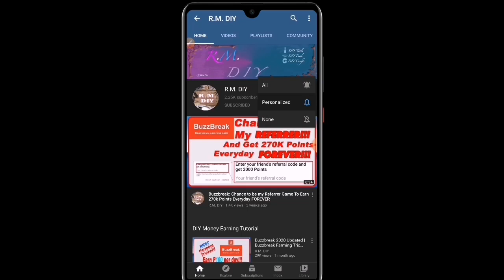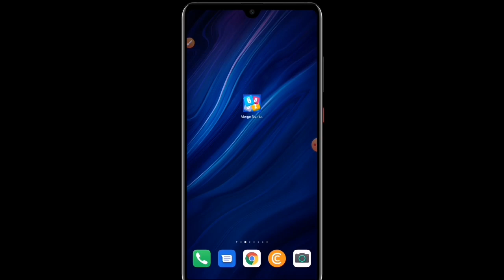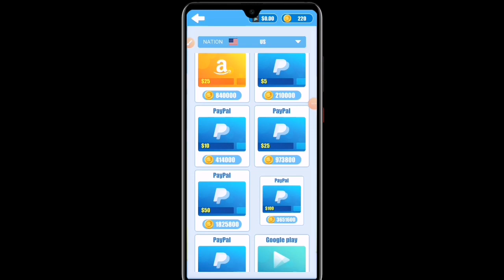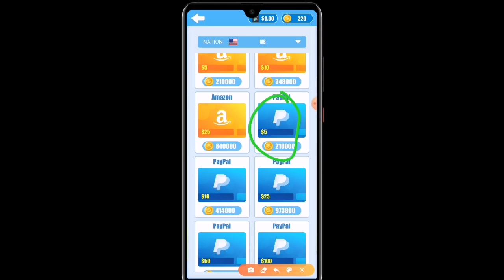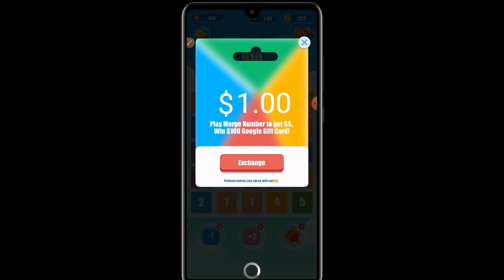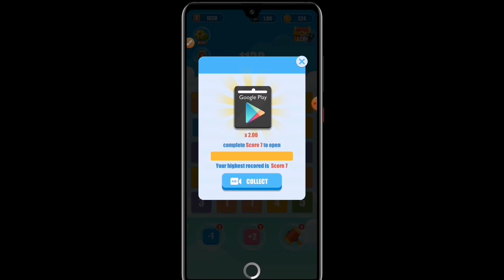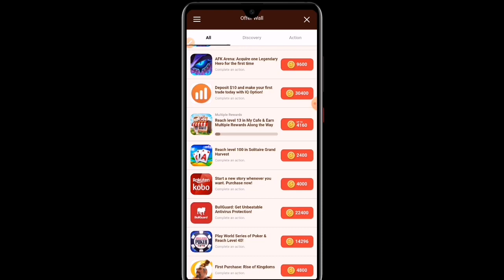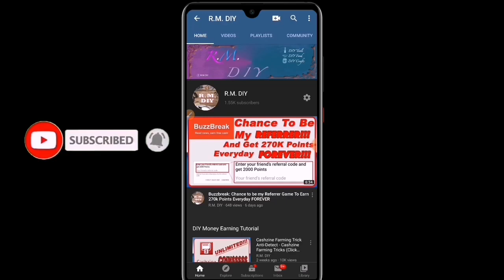Merge Numbers Apk - Easy Make Money In Merge Number, Get More Combo For Coins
🛠R.M. DIY 🛠

merge numbers apk - merge number app | made $7 in just 4 minutes | free rewards gaming | bai arvy. You can choose the Merge Numbers APK version that suits your phone, tablet, TV
In this special moment we will show you how to hack Merge Dragons
Merge Numbers Game Kaise Khele -

merge number plus - win real rewards free.
Merge Dragons Free Gems - Merge Dragons Hack - YouTube
Merge dragons apk, merge dragons free coins, merge dragons free gems, merge dragon freee coins ios, merge dragons free gems android,
Merge Dragons Hack Android Merge Dragons Cheat Engine Merge Dragons Generator Merge Dragons Hack 2020